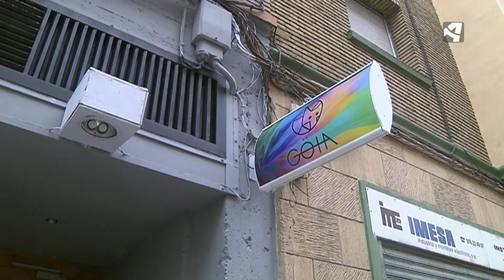APUÑALADO EN LA CALLE